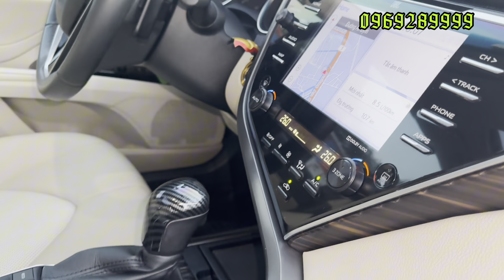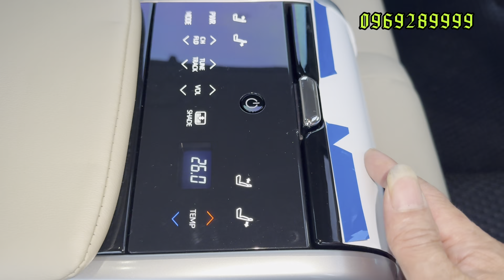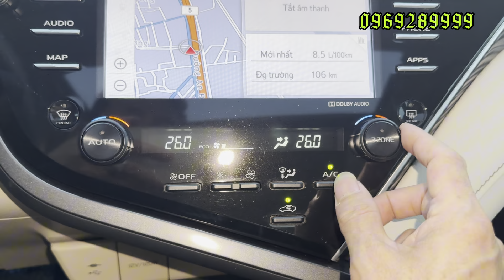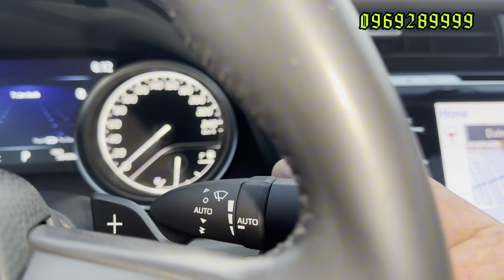KHÁCH HÀNG MUA CAMRY KHÓC THÉT VÌ NÓ VẪN MẤT GIÁ THẢM KHỐC